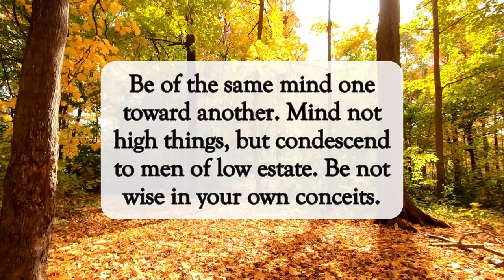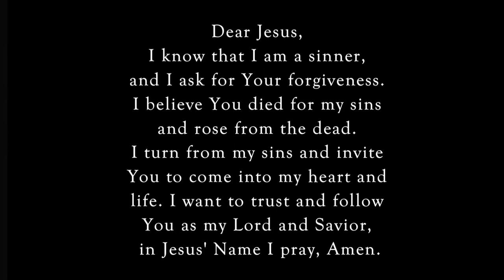Live In Peace🕊️dailyword